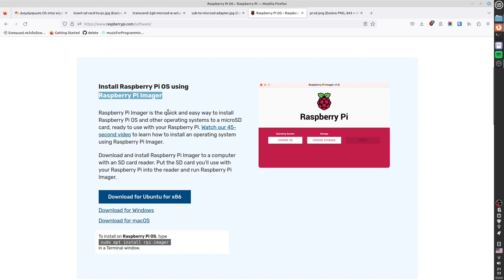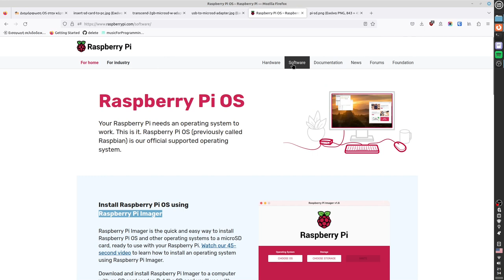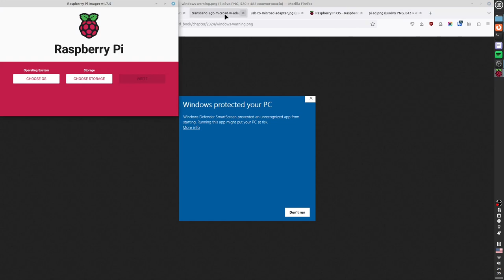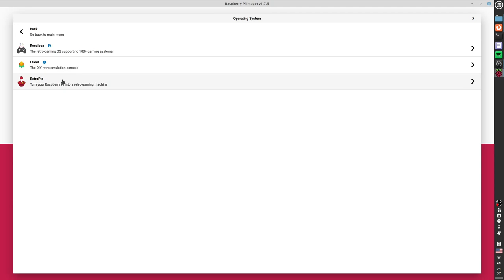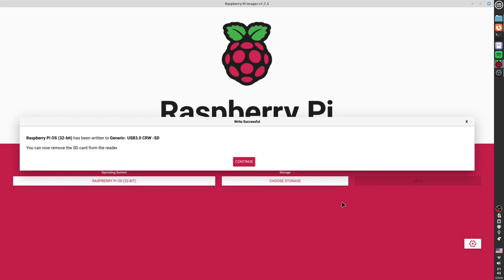Εγκατάσταση Raspberry Pi OS σε κάρτα SD